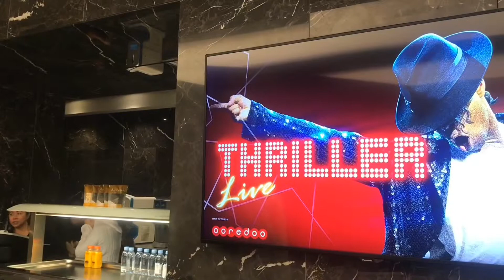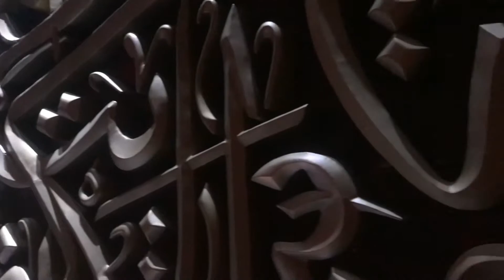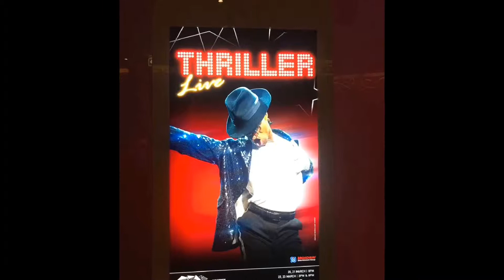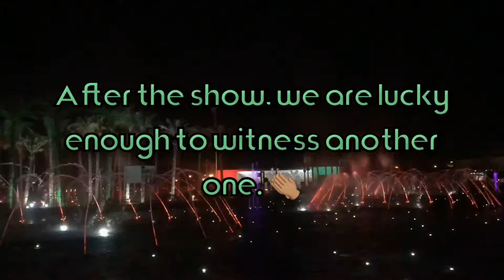Thriller Live Experience - Michael Jackson Musical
My first attempt to do a vlog.😜